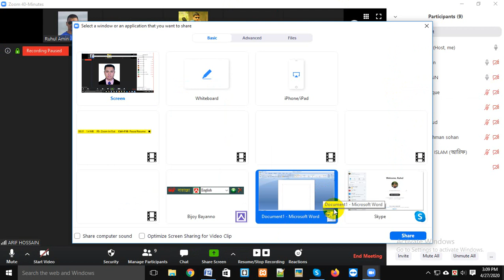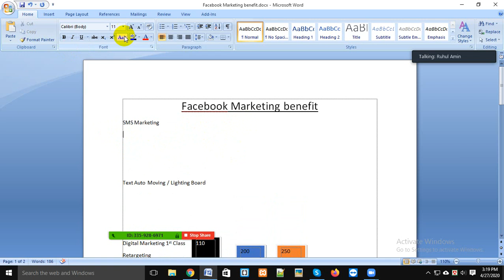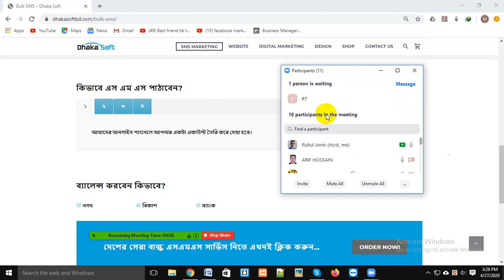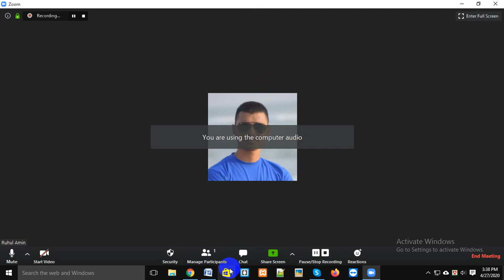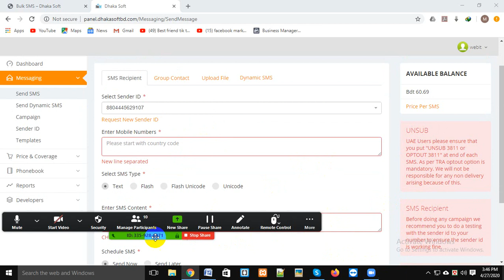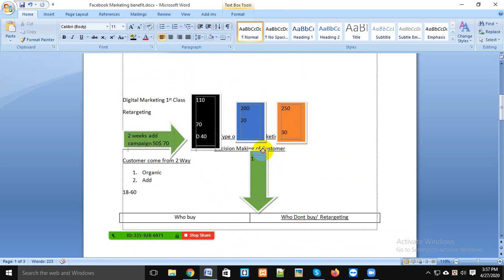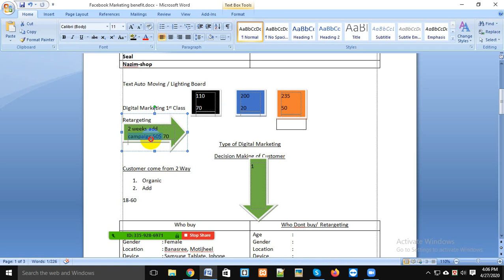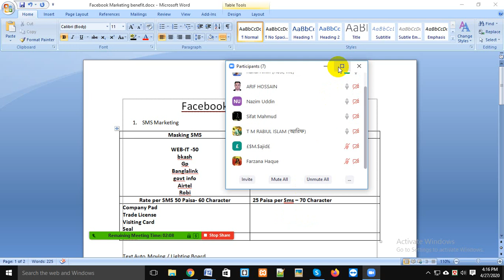1st Digital Marketing Class | SMS Marketing | Facebook Marketing | F-Commerce | Online Career.